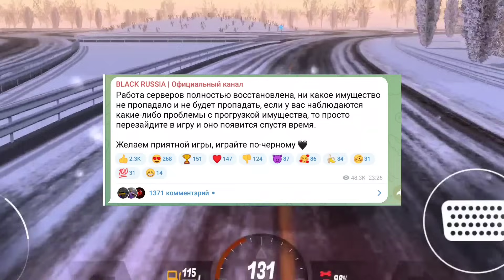ЧТО СЛУЧИЛОСЬ?! - ПРОПАЛО ИМУЩЕСТВО / ВЗЛОМ НА БЛЕК РАША - BLACK RUSSIA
⚡НИК - Daniil_Grromov
🧊СЕРВЕР - ICE

🔴ТЕЛЕФОН - IPhone 13🔴
🔴СОЗДАЮ КОНТЕНТ - Xiaomi Pad 5🔴
🔴МИКРОФОН - Fifine Amplegame🔴
🔴МОНТАЖ - KineMaster🔴